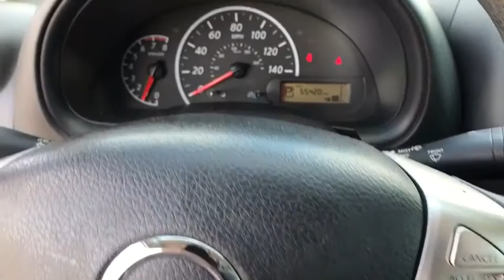2017 Nissan Versa Great Falls, Bozeman, Billings, Butte, Helena, MT Montana HL856290P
Used 2017 Nissan Versa available in Helena, Montant at Lithia Chevrolet Buick GMC of Helena. Servicing the Great Falls, Bozeman, Billings, Butte, MT area.
2017 Nissan Versa S Plus CVT - Stock#: HL856290P - VIN#: 3N1CN7AP0HL856290

S Plus trim TITANIUM exterior and Charcoal interior. EPA 39 MPG Hwy/31 MPG City! Bluetooth CD Player [N92] ILLUMINATED KICK PLATES iPod/MP3 Input. CLICK ME! KEY FEATURES INCLUDE: iPod/MP3 Input Bluetooth CD Player Rear Spoiler MP3 Player Remote Trunk Release Child Safety Locks Steering Wheel Controls. OPTION PACKAGES: ILLUMINATED KICK PLATES. Nissan S Plus with TITANIUM exterior and Charcoal interior features a 4 Cylinder Engine with 109 HP at 6000 RPM*. EXPERTS RAVE: On the road the 2017 Nissan Versa delivers a comfortable ride quality even over rough road surfaces. -Edmunds.com. Great Gas Mileage: 39 MPG Hwy. VISIT US TODAY: At Chevrolet Buick GMC of Helena we are local people helping local people find the car truck or SUV that meets their needs and at a fair price. In fact it is our promise that if you find a lower advertised price on a comparable vehicle in the 4 state area we will refund you the difference. Our customers are very important to us and it is our goal that they be 100% satisfied when doing business with us from the sales process to servicing their vehicle and doing right the first time. Price does not include title license or dealer doc fees. Price contains all applicable dealer incentives and non-limited factory rebates. You may qualify for additional rebates; see dealer for details.